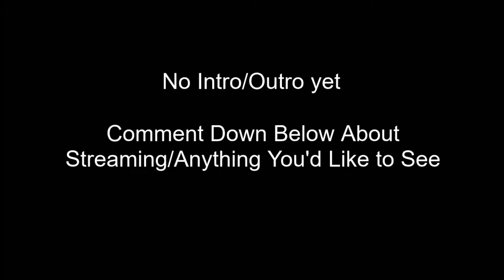FASTEST MINECRAFT BED WARS?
Hey Forehead Gang, we are back today with another video. In Today's video we are playing Minecraft Bed Wars and we get back to back wins. One with a insane 500 IQ Play and My Personal Best Minecraft Bed Wars Win Time. How Fast? Watch to Find out!
I hope you all have a good day!
Any jokes in the video are for comedic purposes only! Nothing joked about is meant to be taken seriously!
!!!Any music in the video is not owned by me, if you have a problem with the music in my video, please email me and I will take down the video!!!